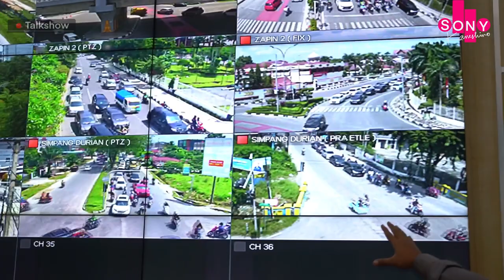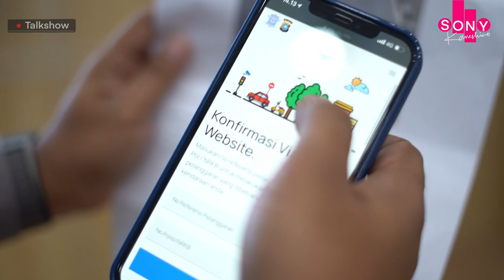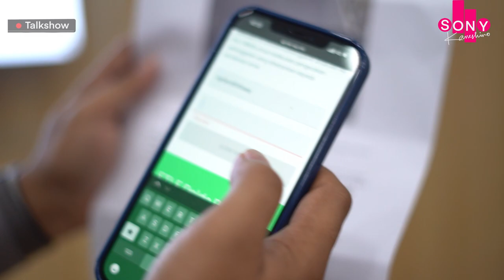PENJELASAN TENTANG ETLE PEKANBARU (TILANG CCTV), KALAU KITA KEREKAM CAMERA GIMANA?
Pekanbaru semakin mendekati untuk menjadi smart city, salah satunya dengan adanya penerapan camera etle, yaitu sistem perekam gambar bagi pelanggar kendaraan bermotor, di pekanbaru sudah mulai di terapkan sistem ini. bagi teman-teman yang masih kurang paham apa itu ETLE dan bagaimana kalau kita terekam dan dapat surat konfirmasi dari Dit Lantas Podla Riau? silahkan di tonton untuk selengkapnya